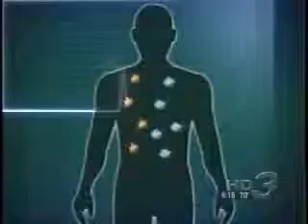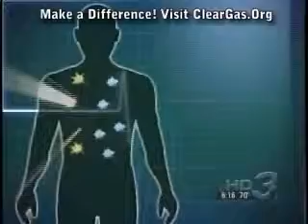Hydrolysis invented accidently while seeking cure for cancer!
John Kanzius invents hydrolysis process while seeking a cure for cancer! Watch the amazing discovery. Find out what you can do by visiting ClearGas.Org